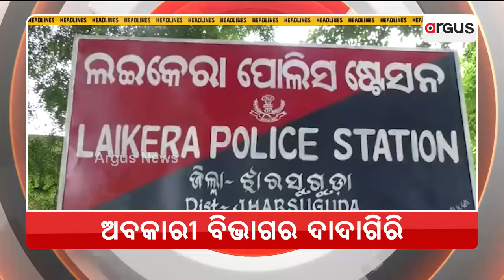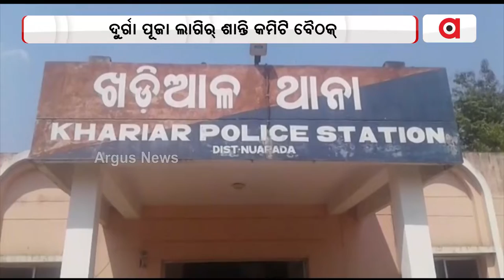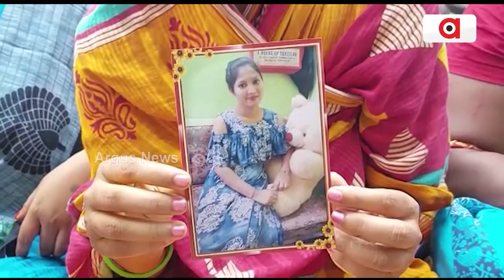Nuakhai Express |27 Sep 2022| Argus News